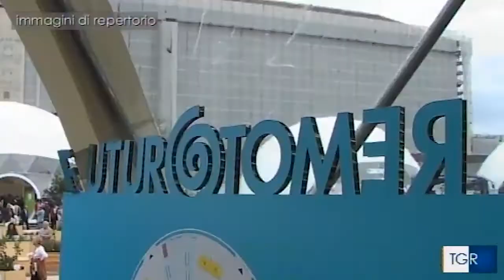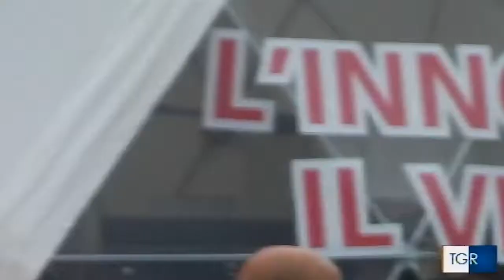TGR Campania - Conferenza stampa di Futuro Remoto 2017 - Connessioni